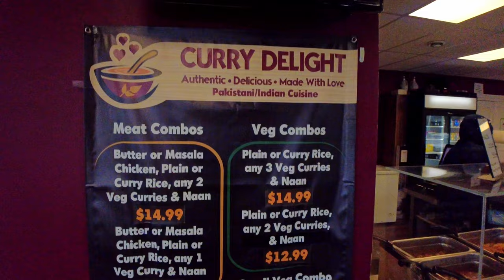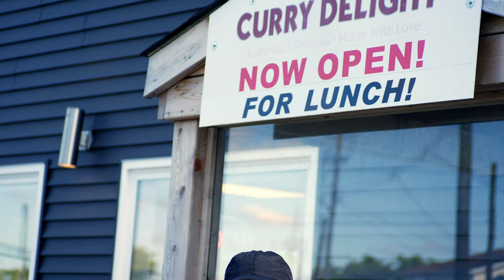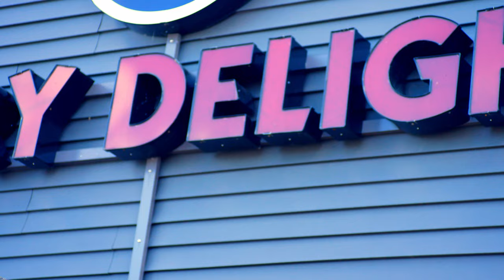NEWFOUNDLANDER by CHOICE - Come From Away (and STAY!)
The term Come From Away is often meant to be endearing, but can come off as very exclusionary. Afyia is a co-owner and head chef at Curry Delight, a small South Asian inspired restaurant headquartered in Mount Pearl, Newfoundland and Labrador. She prefers to consider herself to be a Newfoundlander by Choice.

New Canadians are playing an important role in shaping Atlantic Canada, and we should thank our lucky stars that folks like Afiya and her family have chosen the east coast as their new home. More specifically, that they have decided to come to Newfoundland.

Terminology can play an important role in making a person feel welcome, and "Newfoundlander by Choice" has a far more welcoming ring to it than "Come From Away". It is an easy was to make someone feel like they belong, even if they find themself in a community that they did not originate in.

Curry Delight is headquartered on Park Ave in Mount Pearl, and they regularly participate in many of the markets and special events that take place around the Avalon peninsula throughout the year.

Song: From Within by Kevin Graham

We want you to Come to Newfoundland and Labrador! This channel aims to showcase the beauty of this Canadian province and its people.